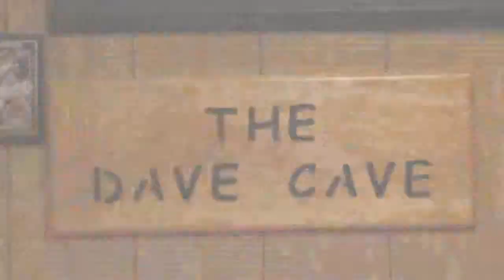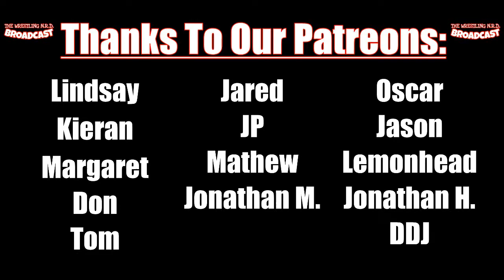The Wrestling NRD Broadcast: Episode 71 with guest Eddy Only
This week on the broadcast Eddy Only joins us!  We talk about 44OH!, Olde Wrestling, Awkward tattoos and much more!

3 self proclaimed nerds from 3 different corners of the United States found a common bond in their love of pro wrestling and collecting mini figures!

Dave Canning, Nick Carpenter, & Ryan Crossley present The Wrestling N.R.D. Broadcast! Tell us your Top3Tuesday​ in the comments below!

Support The Broadcast:
ProWrestlingTees.com/thewrestlingnrdbroadcast